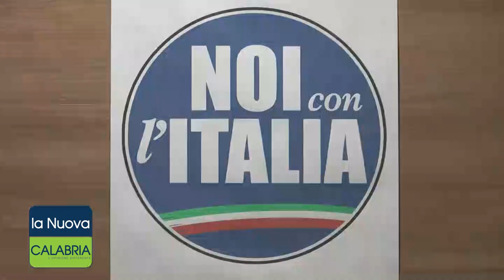Lupi (Noi con l'Italia): "Sosteniamo Occhiuto e presenteremo la nostra lista"